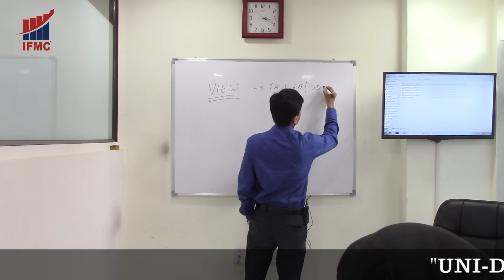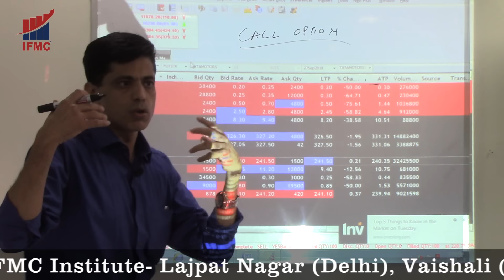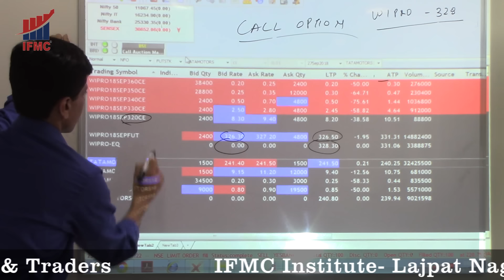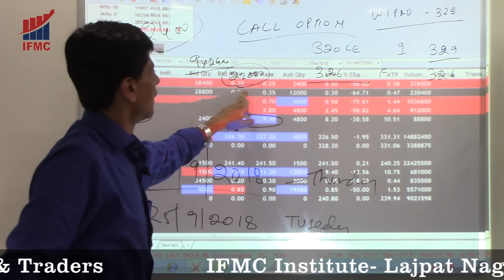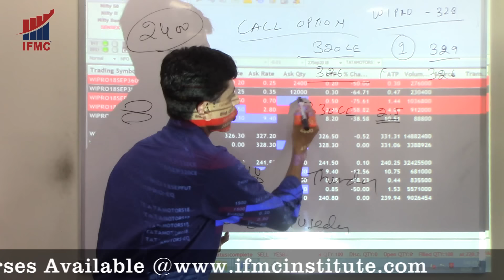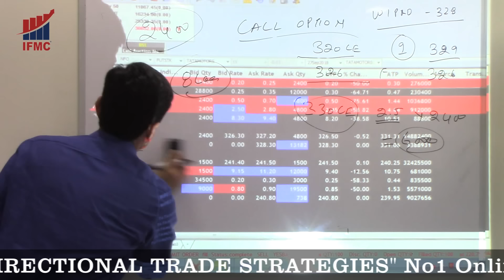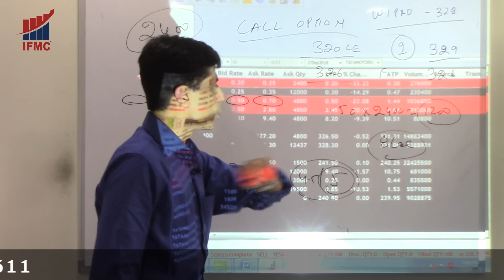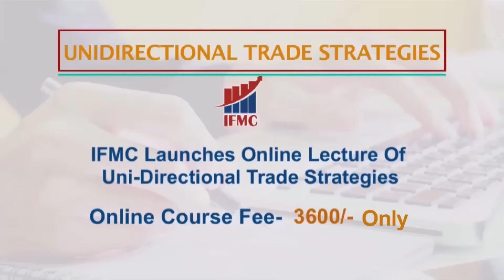Option Strategies by Manish Taneja-Series-3 ll Buying Call Options ll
Option strategies are considered as a tough topic but IFMC has again simplified it for students,  investors, traders and Professionals. Again on popular demand by people, we have launched option strategies online course on India's best e-Learning platform for Stock Market Learners. This course clears concept on buying and selling call and put options.
Intraday trading strategies by IFMC are based on the most popular ONLINE COURSE "UNI-DIRECTIONAL TRADE STRATEGIES” or popularly called as UDTS. This is an online video course of approx. 6 Hrs for those who want to become a professional trader. You can buy this course from our website or click below link to see complete details of this course.
Model has 9 WONDERFUL trading strategies on short positional, positional and long positional trades. Model is universally accepted and appreciated. UDTS is the best selling online Technical Analysis course for traders.